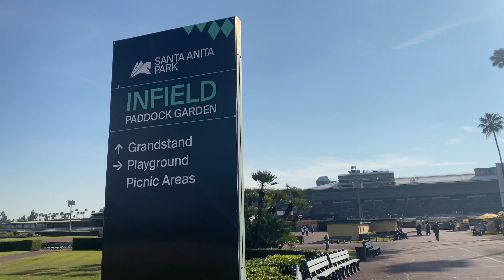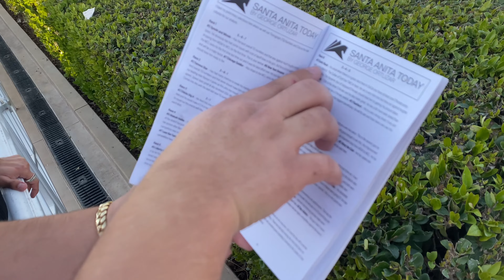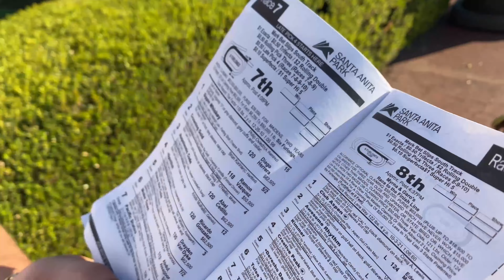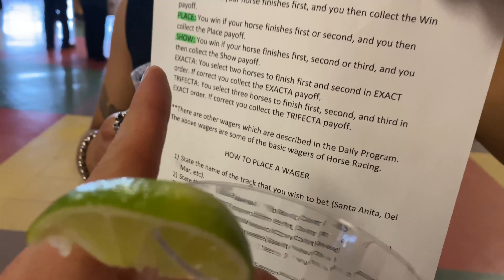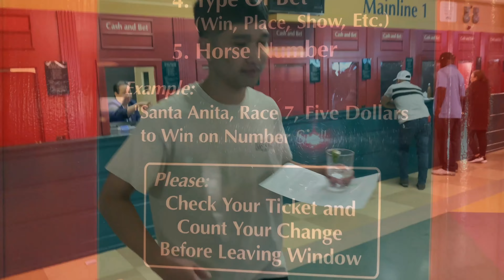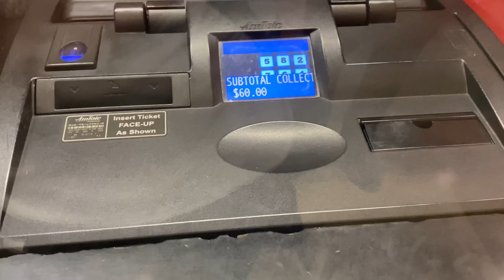BET ON HORSES NOT STOCK MARKET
we hit the horse races and go brazy with it  turntway status yeaaaaa turntway GOO